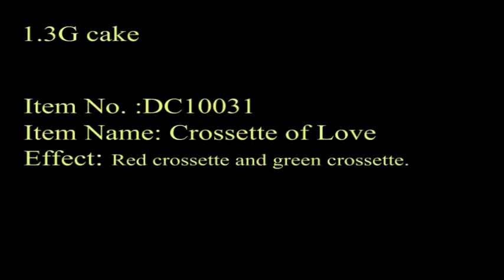DC10031 -1.3G Crossette of Love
Soaring Eagle